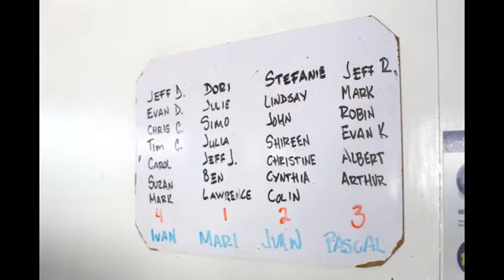Nautilus Belle Amie Liveaboard Slideshow June 2022!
Video put together by the awesome crew of Nautilus Belle Amie by compiling all the videos and pictures from all of the divers on this trip!